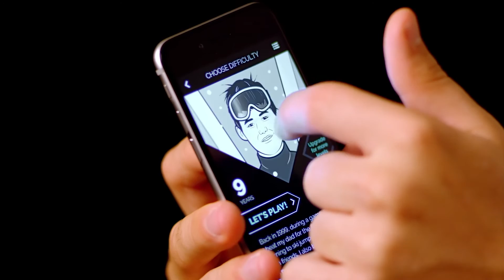Round 3: Analysis with Ludy Helsio P Sousa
Ludy Helsio P Sousa came to our studio to analyse his win against GM Torbjørn Ringdal Hansen from the 3rd round of Oslo Chess Festival